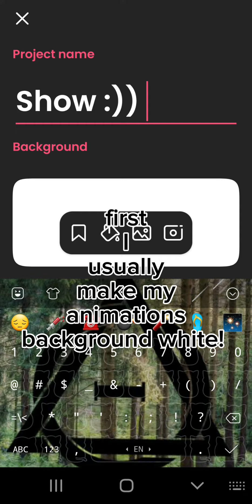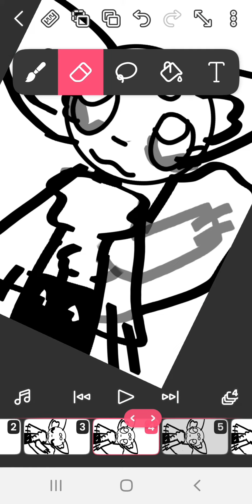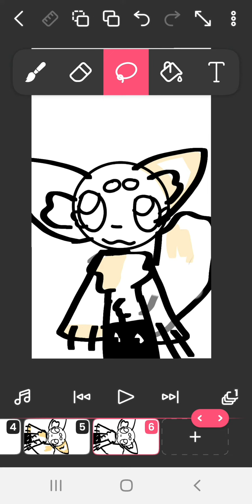how i animate! gift for